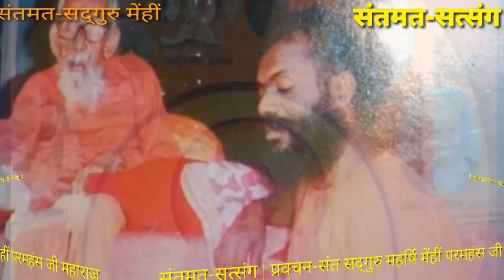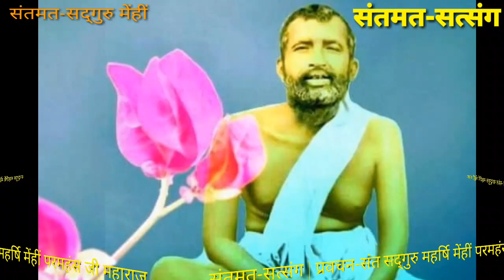५९. सहज रूप सुमिरण करै! -संत सद्गुरु महर्षि मेँहीँ परमहंस जी महाराज के प्रवचन का पाठ।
# परमाराध्य संत सद्गुरु महर्षि मेँहीँ परमहंस जी महाराज के प्रवचन का पाठ : # सहज रूप सुमिरण करै।
# महर्षि मेँहीँ सत्संग-सुधा-सागर | प्रवचन संख्या-59.
# गुरुदेव का यह प्रवचन बिहार राज्य के संताल परगना जिलान्तर्गत ग्राम-कोरका में दिनांक: 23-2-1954 ई० को साप्ताहिक सत्संग में हुआ था।
# स्वर एवं प्रस्तुति: शिवेन्द्र कुमार मेहता, गुरुग्राम, हरियाणा